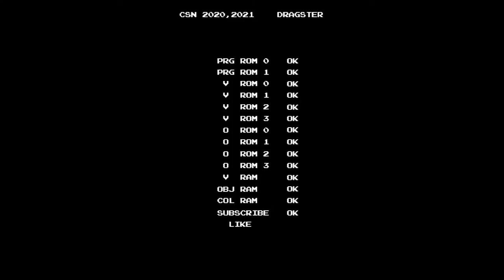[PS/PC Longplay Series] GTA Vice City / GTA 바이스 시티 Malibu #2. The Shootest